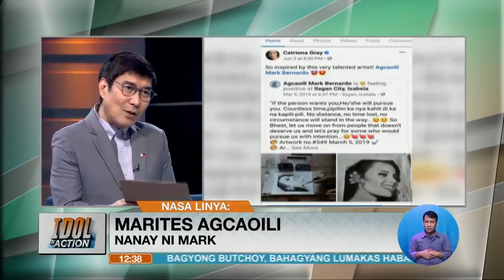Isang PWD mula Isabela, iginuhit si Idol Raffy gamit ang paa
Kuhang-kuha ang itsura ni Idol Raffy sa obra ng isang PWD mula Ilagan, Isabela na si Mark Agcaoili.

Magbibigay si Idol ng P100,000 para makatulong kay Mark at sa kanyang inang si Marites.